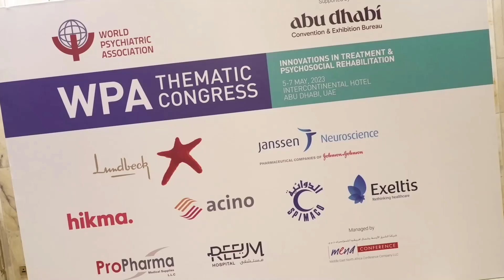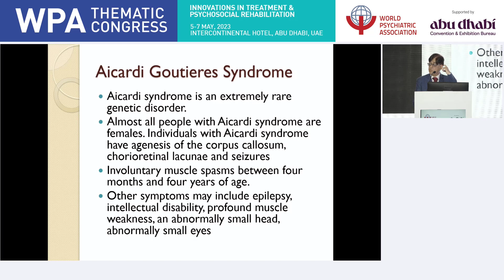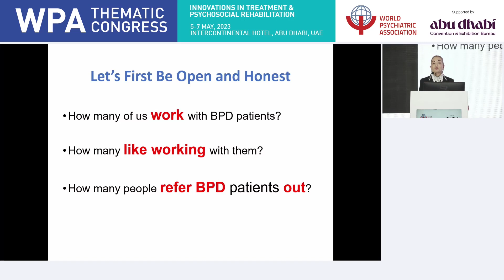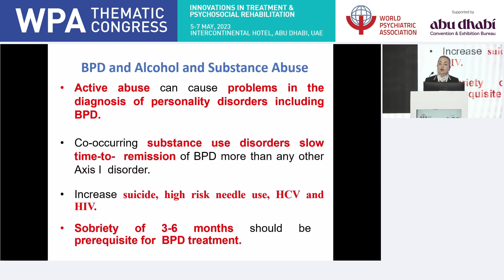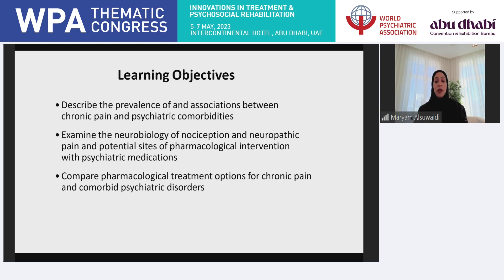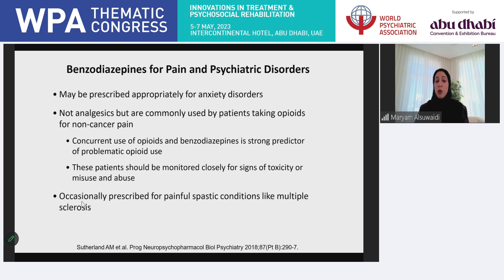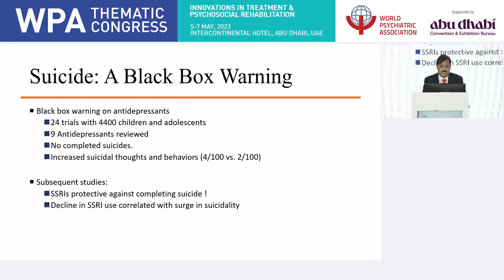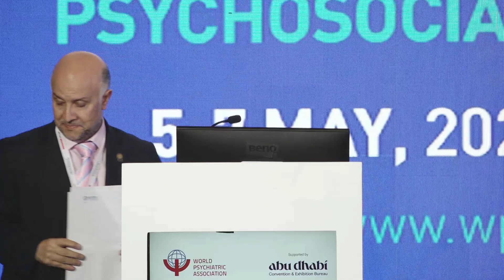WPA Thematic Congress Day 3 Track 1 Session 8 and Closing Ceremony